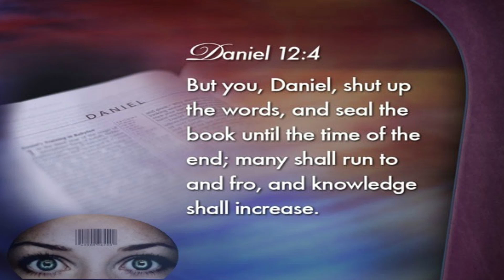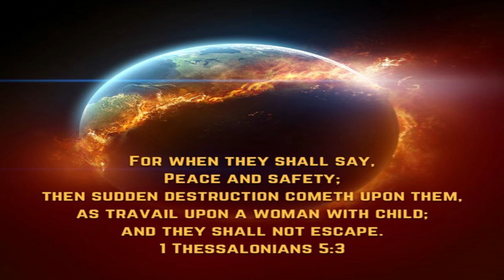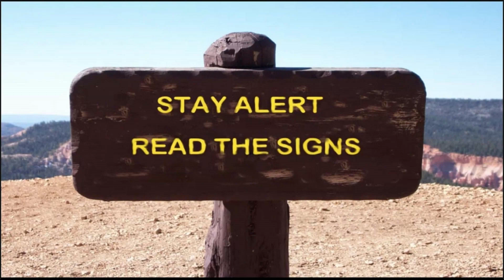PROPHETIC SIGNS SEP 29, 2019 - WHAT IS GOING ON IN THIS WORLD?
Pastor Andrew Russell explains in general bible prophecy, the increased activity of earthquakes, increase in pestilences and hurricanes. We are getting closer to a cashless society and the One World Government is around the corner.